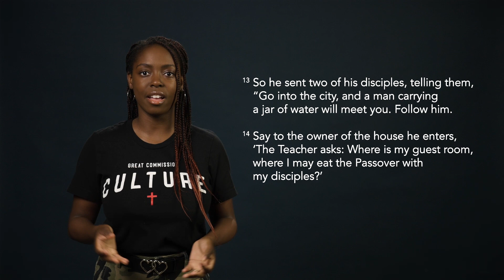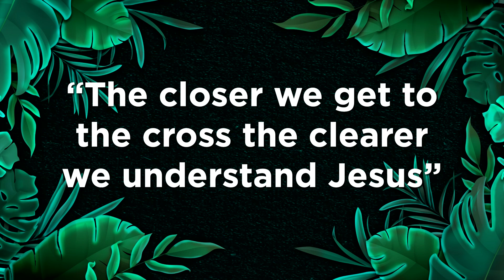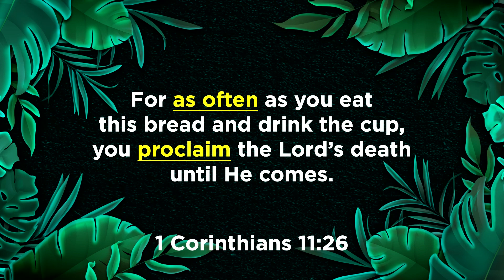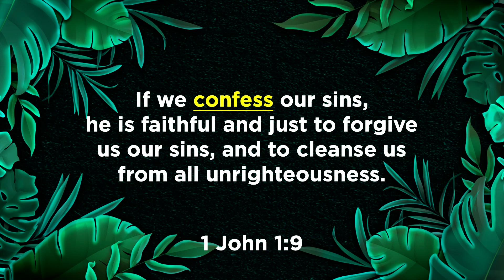"What was he thinking" | Pastor David Hughes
First Baptist Fort Lauderdale has a rich and inspiring story built around the “Jesus First life.” The story began in 1907 when a handful of people had a dream to help their friends know God and discover their purpose in life. They believed the church was more than a building you come to, it was designed to be a community that you belong to.